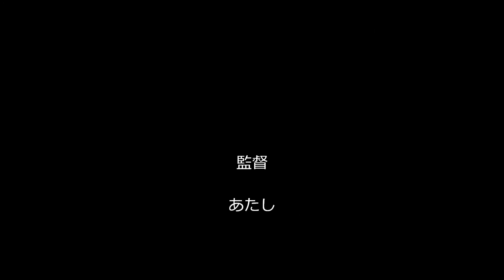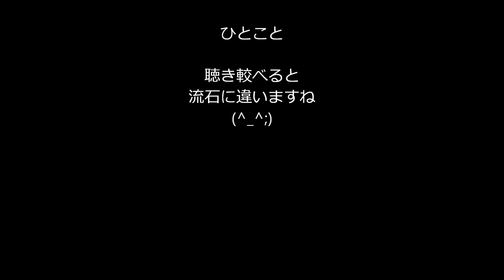有希の好きな曲「夜のブランコ」（カラオケ・2012年8月録音）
あたしが、ヒトカラで録音を始めて１年が過ぎた頃の歌唱です(^_^;)